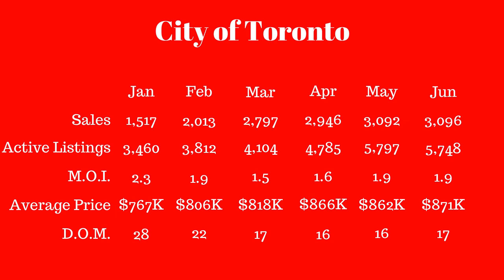Toronto Real Estate Market Update July 2018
EVERYTHING YOU NEED TO KNOW // BY THE NUMBERS // TORONTO REAL ESTATE MARKET // JULY 2018 REAL ESTATE MARKET UPDATE /

In this video I’m going to tell you everything you need to know about the real estate market in Toronto this month. I will discuss the market stats from June and let you know how it’s going to affect the market moving forward.

This month I shot By the Numbers on location in Tichborne, Ontario while visiting family. Let me know what you think. Should I keep seeking out new, fun places to film or should I just stick to the office?

As always, if you have any questions don’t hesitate to reach out. I always love to talk real estate.

Check out my podcast, “The Chris Cucoch Audio Experience” where we talk about all things real estate and life in Mississauga and Toronto. We will be covering everything from monthly market updates to best places to watch the game to tips on how to prepare your home for a sale.

Or search for it on Apple Podcasts or Google Play Music.

For more FREE info and what is going on in the market and info on specific listings check out my